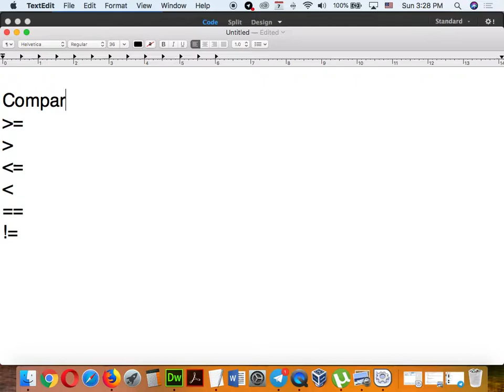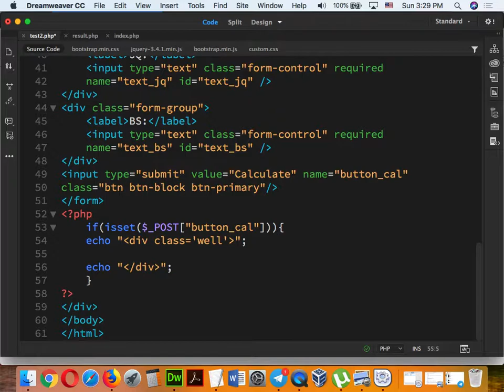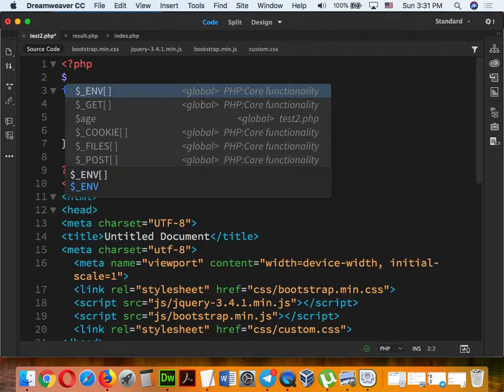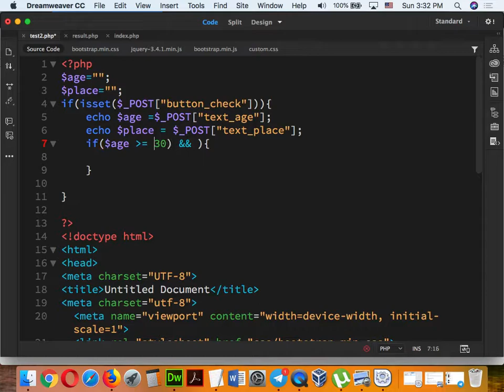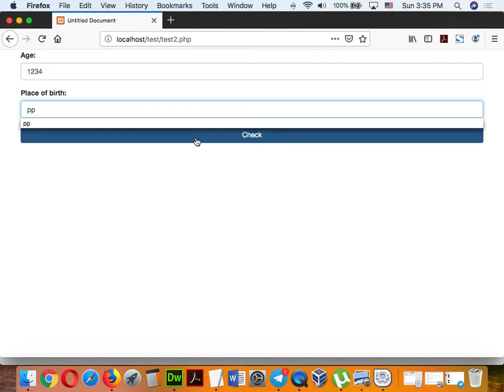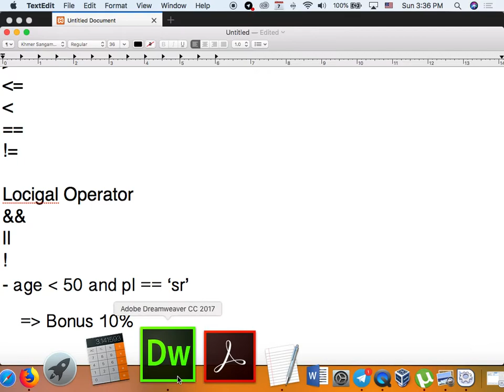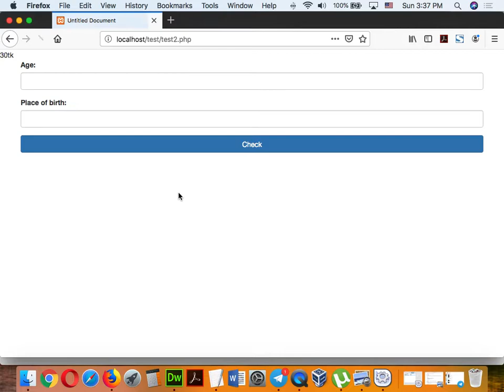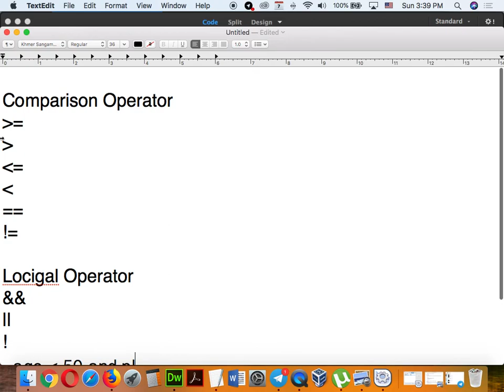Part 077 - PHP 12